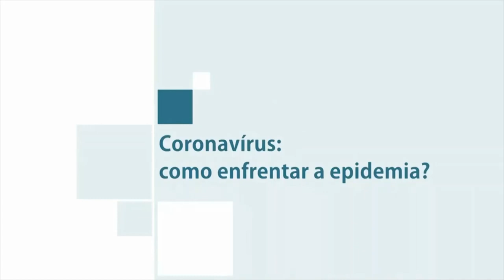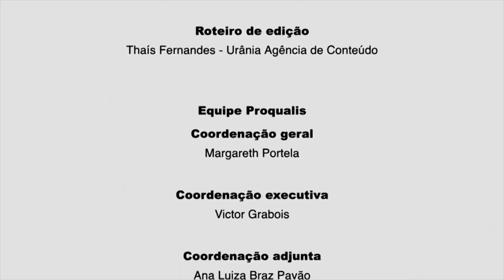Coronavírus como enfrentar a epidemia